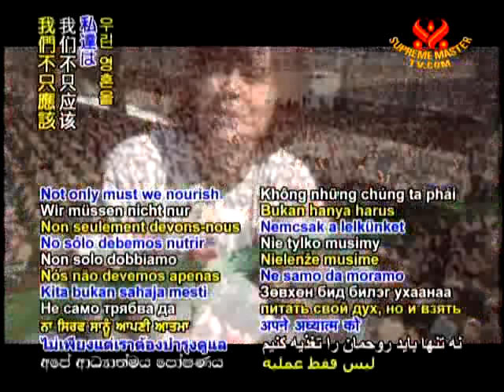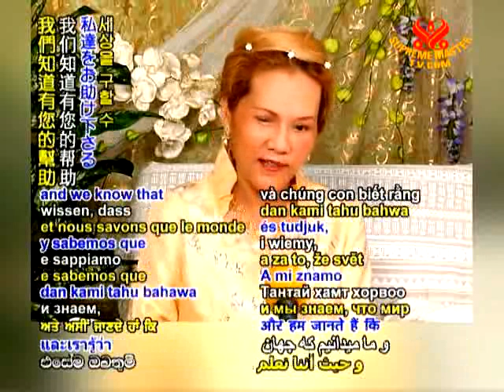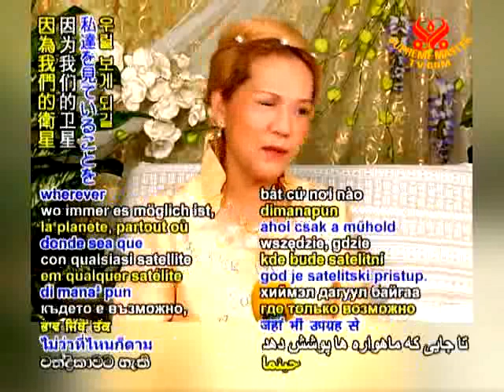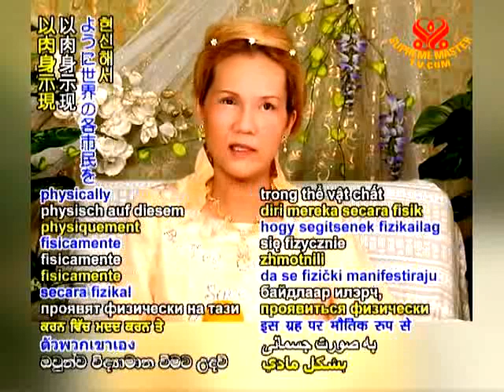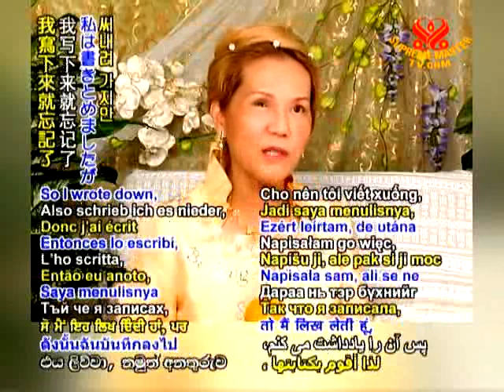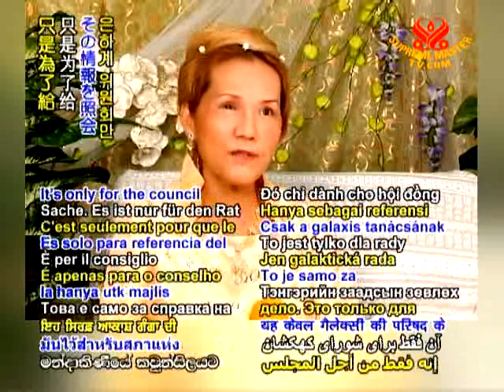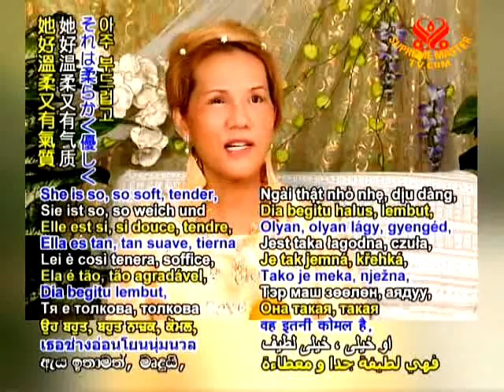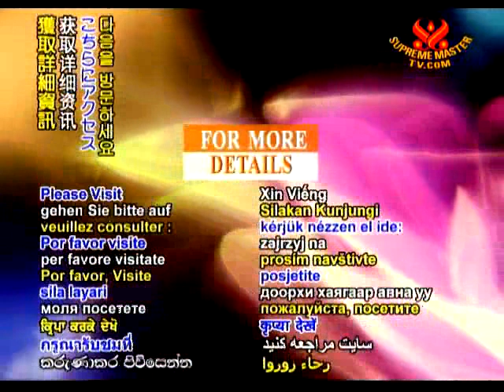BMD1149 the secrets of venus 14